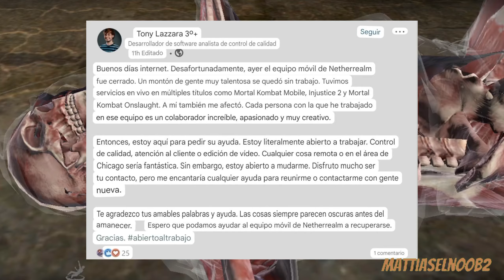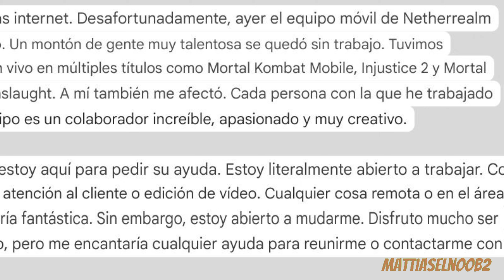¡MK Mobile ACABA DE CERRAR! MUCHOS TRABAJADORES DESPEDIDOS ¿QUE ES LO QUE ESTA PASANDO CON EL JUEGO?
En el video de hoy, estaremos hablando sobre una de las NOTICIAS MÁS IMPORTANTES sobre MK Mobile, ya que el día de ayer, MK Mobile ACABA DE CERRAR, y DESPIDIO A MUCHOS de sus TRABAJADORES, así que te recomiendo que te quedes hasta el final del video para que puedas averiguarlo 👀

⬇️Medios en los que nos pueden ayudar a mi y a mi familia⬇️

GOD OF SALCHIPAPA 👑🐶:
riquelme
Kate

PANITAS NUBS 🐇:
Iván E. Morales
Kevin Juárez
K3VϟN
Generaldemon 616
VillaFrío98
ScorpiAR
Kevingamer75
Benjamín Vargas Maureira
JOSE LUIS MK
Anvorgeso
Valeminigamer10
lmnotnando
P Ä P Ï K Ä B Ä L MK¹¹
NoobSaibot

Gracias por su enorme apoyo mis panitas, LOS QUIERO MUCHO ❤️